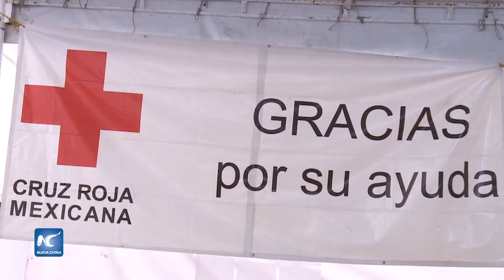Primer ministro de Canadá visita centro de acopio de la Cruz Roja Mexicana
Justin Trudeau, primer ministro de Canadá visita en la Ciudad de México el centro de acopio de la Cruz Roja Mexicana.